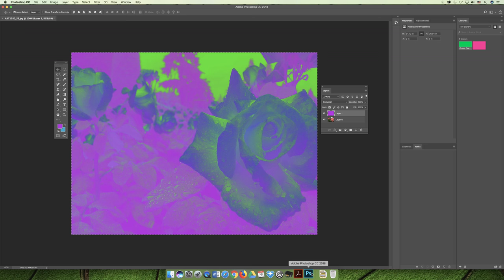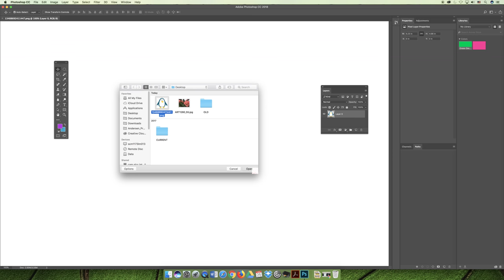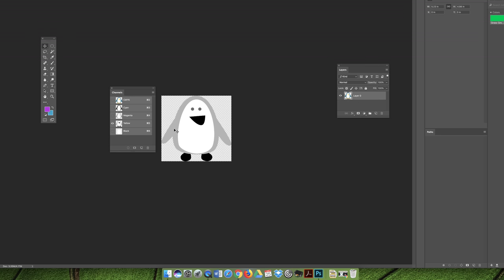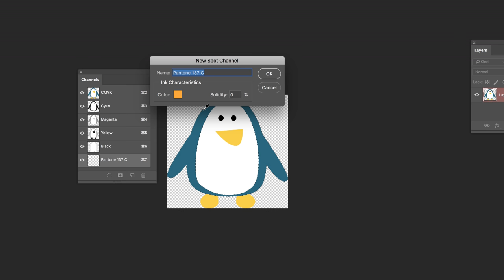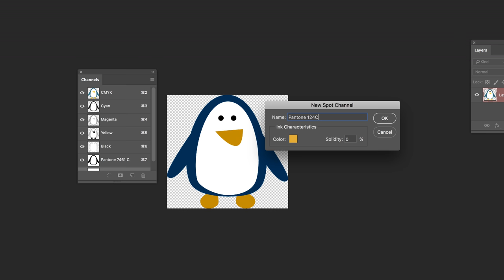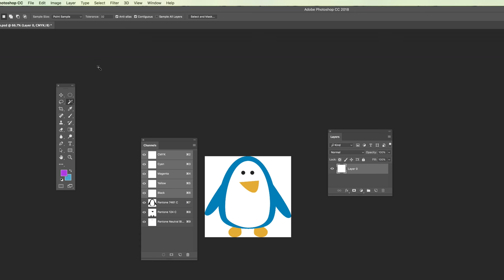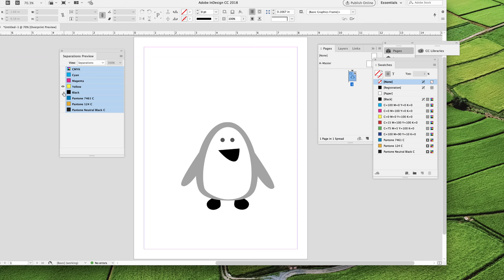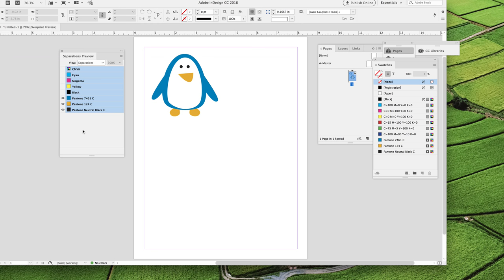ART 1280 – Module 03 / Using Color (Video 11)